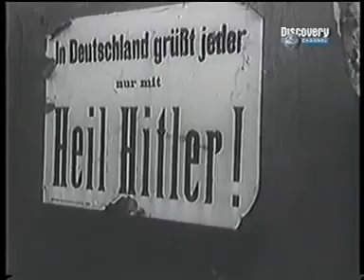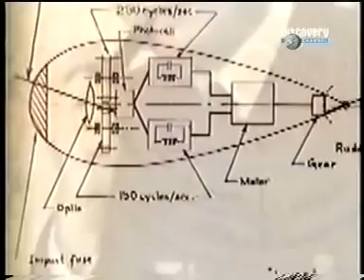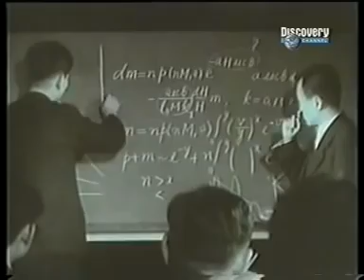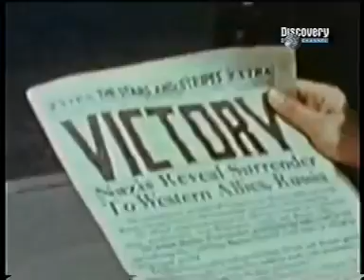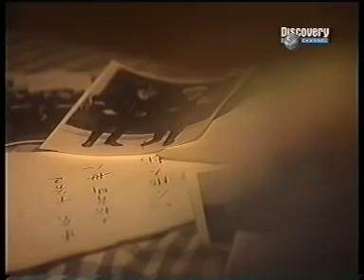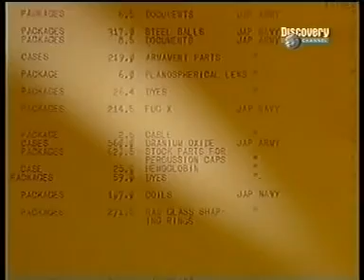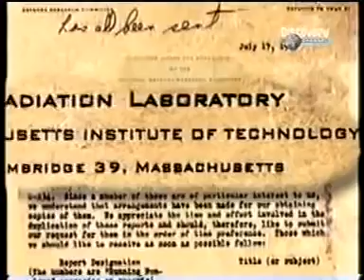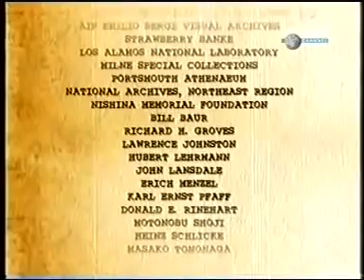U234 Hitler Letztes U Boot